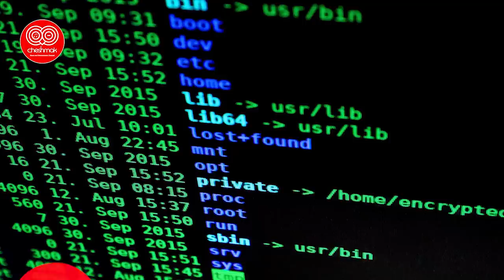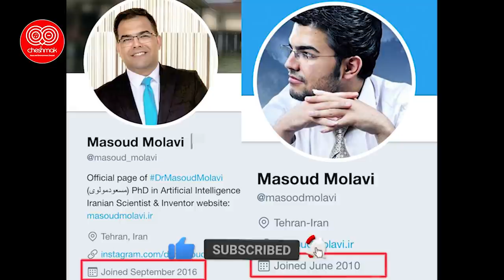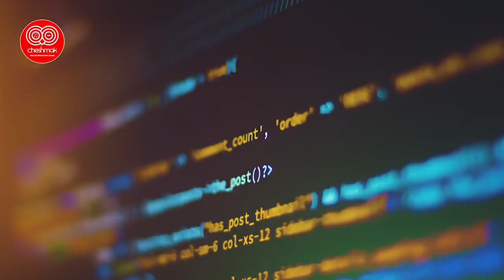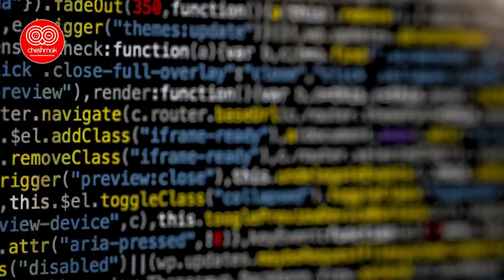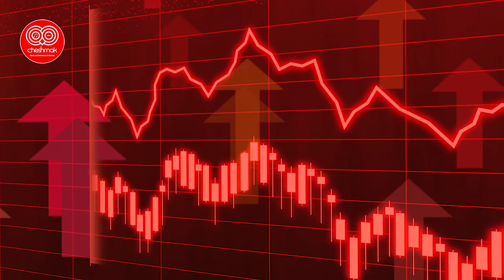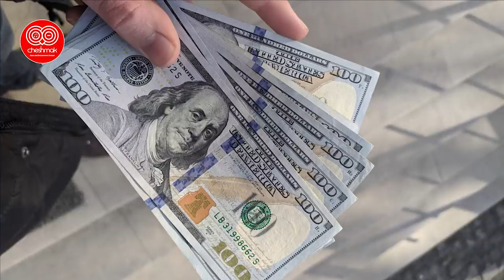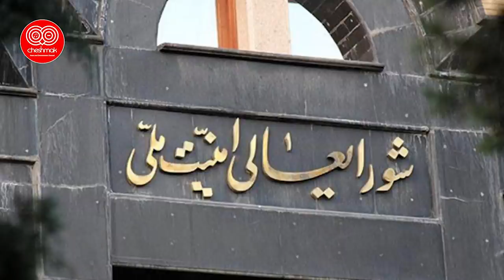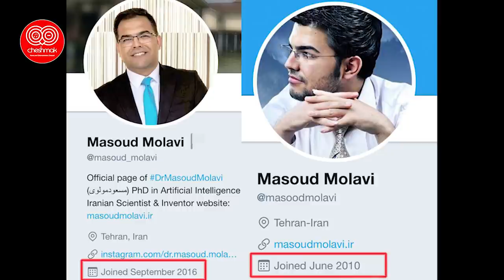تمام افشاگری های مسعود مولوی از سیر تا پیاز بدون س/انس/ور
افشای فایل صوتی که سر مسعود مولوی را به باد داد
فایل صوتی منسوب به  مسعود مولوی
 (کارمند سابق وزارت اطلاعات جمهوری اسلامی)   در آبان ۹۸ در ترکیه ت رور شد
در این فایل مولوی ایران را عامل جنگ بین کشورهای اسلامی، کش تار مسلمانان و مردم بیگناه و ویرانی منطقه معرفی می کند
0:00:13 باند سرداران خاکستری
فساد در اطلاعات ایران 0:03:15
ماجرای سفر جک اسنرو به تهران 0:03:35
بیلدربرگ 0:06:05
س/رقت اطلاعات اس/رائیل از ایران 0:09:48
بازداشتگاه توحید 0:15:15
افراد بازداشتی در زندان توحید 0:19:45
ب/ن لا/دن در ایران 0:23:55
زینب طاهری 0:28:42
حکم خمینی در مورد انتقال قدرت برای کنترل و فروش م/واد به دولت 0:32:50
هک شدن صداوسیما 0:38:20
قدرت نظام بر بورس 0:49:30
سوء قصد به مسعود مولوی 1:01:50
تشکیل گروه ه/کی 1:05:00
غا/رتگری شمش طلا 1:08:35
شهرام جزایری 1:13:10
رسوایی قالیباف 1:16:00
پرونده مازیار ابراهیمی 1:28:00
نفوذ انگلیس 1:35:50
نقش بابک زنجانی 1:39:10
علی فلاحیان 1:44:10
زم و بیژن فرهودی 1:56:45
با لایک ، سابسکرایب و زدن زنگوله ، ما را در ارائه ی ویدئوهای جذابتر یاری کنید. سپاس
Credit or Sourced by: Masoud Molavi - مسعود مولوی

We make these videos to motivate people and inspire them for a Better Future. Our understanding is that it is in correlation to Fair Right Use, however, given that it is open to interpretation, if any owners of the content clips would like us to remove the video, we have no problem with that and will do so as fast as possible.